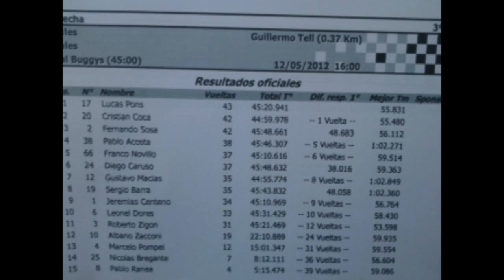UN COMPILADO DE LA 3º FECHA DEL CAMPEONATO ROSARINO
Un poco de todo lo vivido el sabado 12 de mayo, en el circuito Gullermo Tell de Rosario.
En la tercera fecha del campeonato rosarino 2012